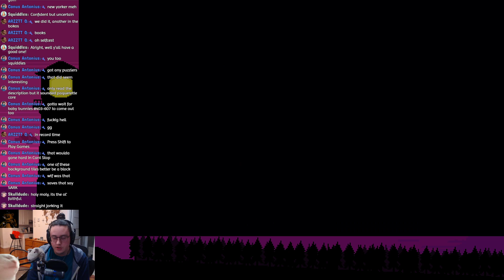Rabi-Ribi - Ashuri [Bunny Extinction, Dodge Master, MAX Rank]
Going for Dodge Master on this with only 2 amulets was maybe not my best decision, but what's done is done. Took just under an hour.